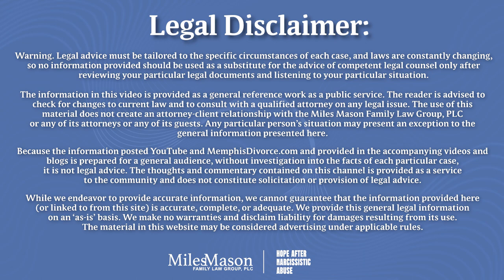Divorcing a Narcissist: Effective Communication With Your Family Law Attorney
Miles Mason joins trauma therapist Amy Helms to discuss the most effective methods for clients divorcing a narcissist and financial abuser to communicate with his/her family law attorney.  Mason guests on Hope After Narcissistic Abuse, a podcast hosted by Amy Helms. Each episode will feature nationally and internationally recognized experts on both narcissistic abuse and trauma recovery. You will gain hope on how to thrive. Hear from others that have walked this same road. You are not alone. Amy Helms, LISW-CP, MS, CEDS-S, RD, LD, CCTP, P-SEP is an Eating Disorder Specialist, with New Hope Counseling and Wellness Center, LLC. In Columbia, SC.  She is trained as a trauma therapist using a somatic experiencing approach.

Miles Mason is a Familiar Name. Well-known in the Memphis legal community as a divorce lawyer, author, speaker, and leader, Miles Mason, Sr. JD, CPA has dedicated his entire career to practicing family law. He feels a great sense of satisfaction, whenever he hears the information on this site has helped someone—even another attorney. Mason started MemphisDivorce.com in 1996 when he became frustrated with everything he read about divorce. That’s when he decided to write about the subject from an authentic perspective that would be more useful to the reader. Read more about Miles Mason, Sr. and our experienced attorneys and professional staff

We work as team.  Your plan will be specially tailored to your values, needs, and priorities.  Here are some places to start:
The Tennessee Divorce Client's Handbook by Miles Mason, Sr. available on Audiobook, Kindle & Amazon
Read our Tennessee Family Law Blog for legal updates, commentary, and news
The Forensic Accounting Deskbook: A Practical Guide to Financial Investigation and Analysis for Family Lawyers, Second Edition by Miles Mason, Sr. JD, CPA published by the ABA Family Law Section
Tennessee Parenting Plans and Child Support Worksheets: Building a Constructive Future for Your Family by Miles Mason, Sr. with examples from actual cases